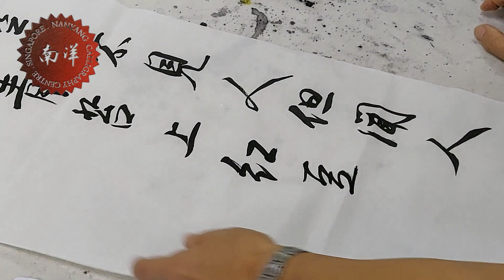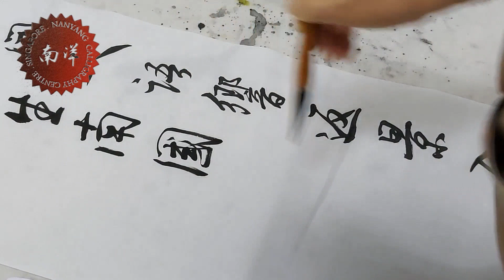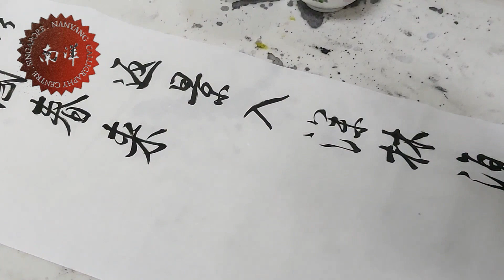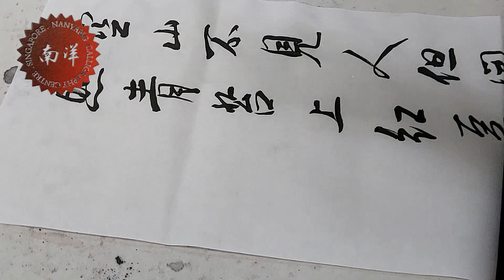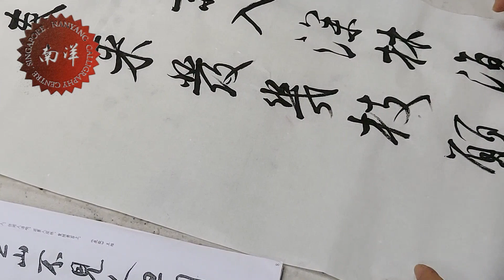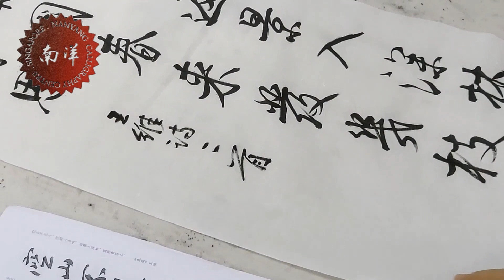南洋书法中心视频 行书章法 空山不见人 红豆生南国 Nanyang Calligraphy Centre